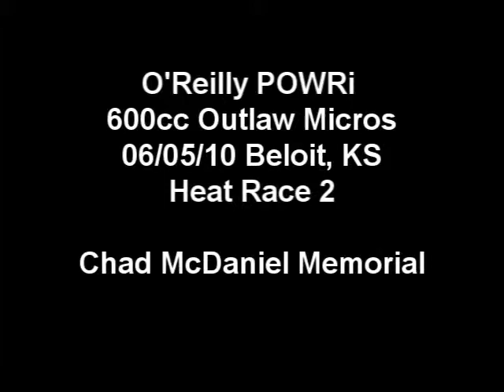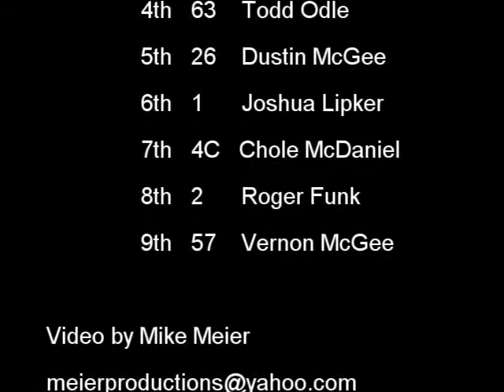O'Reilly POWRi 600cc Outlaw Micro Series, Heat Race 2 on 06/05/2010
Solomon Valley Raceway in Beloit KS.  O'Reilly POWRi 600cc Outlaw Micro Series, Heat Race 2 on 06/05/2010.  The Chad McDaniel Memorial Event.